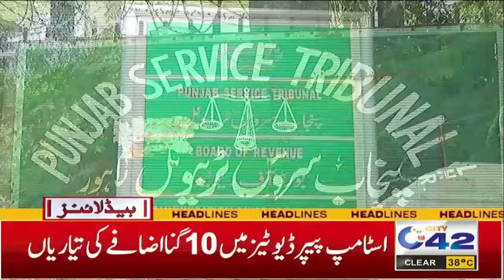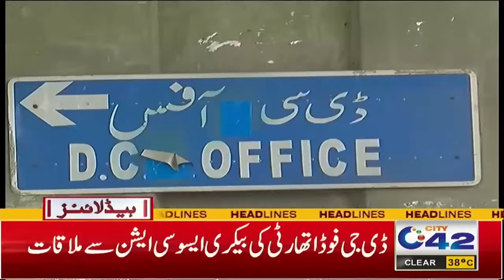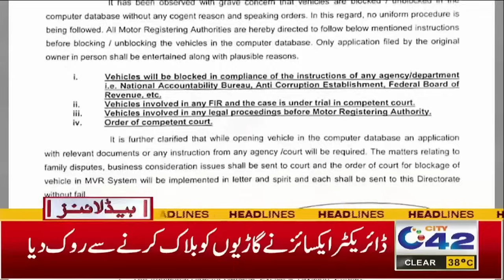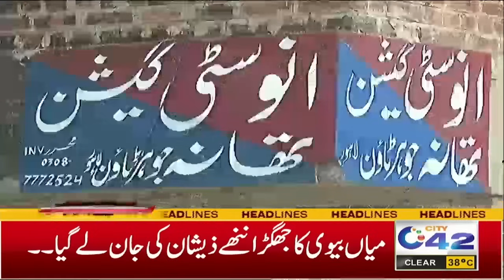3AM News Headlines | 29 May 2024 | City 42